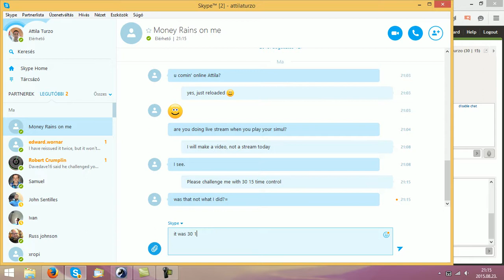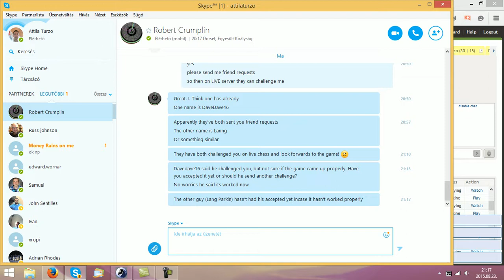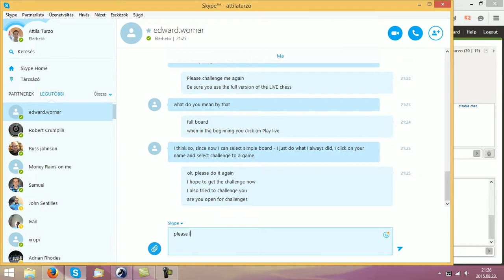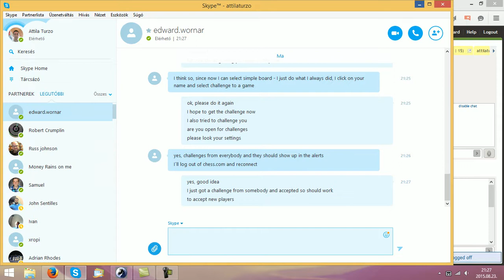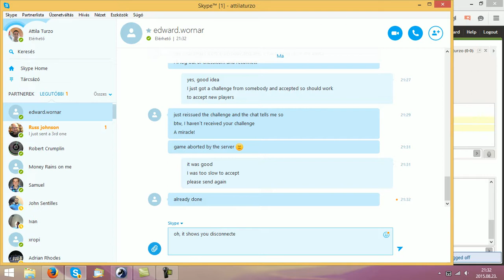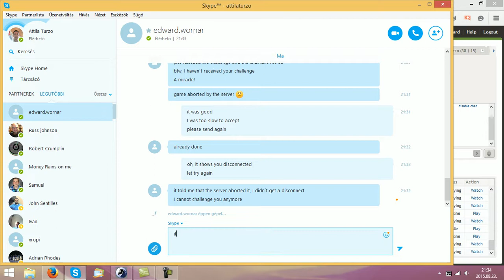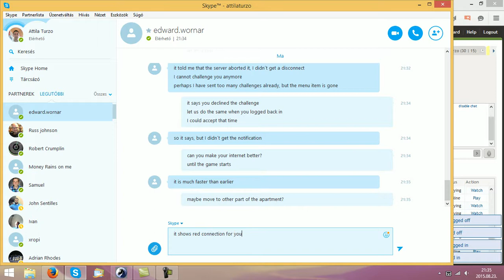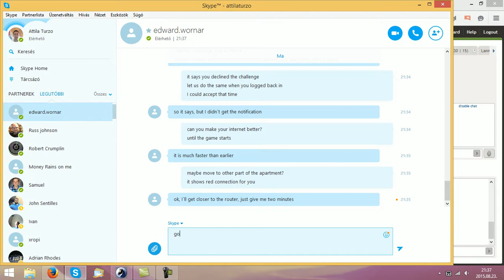08 23 2015 Simul live recording by International Master Attila Turzo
I played a simul against 13 player on the chess.com live server at 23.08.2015. I recorded the games and I commented when I played.
If you want to play with me in a simul or want to study with me you can get information I wish you nice chess games!